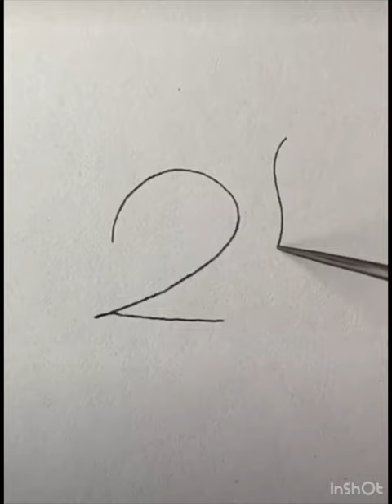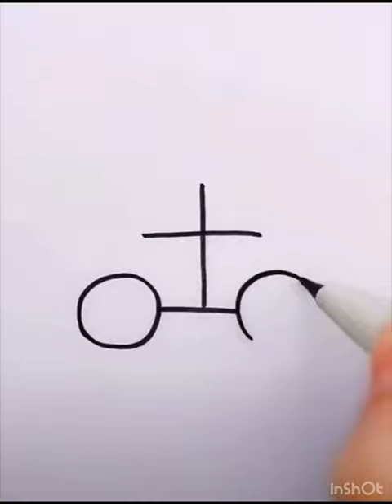Colourful easy and cute drawing tricks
Drawing art
Drawing video
Art videos
Easy Drawing method
How to draw cute and easy drawings
Step by step easy drawing video
Drawing video